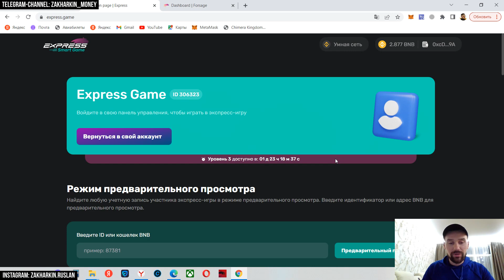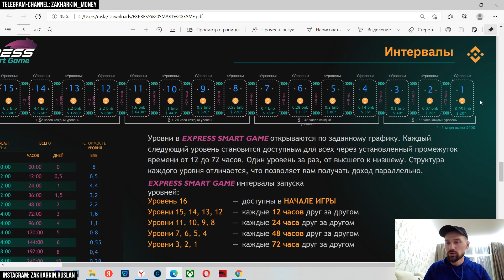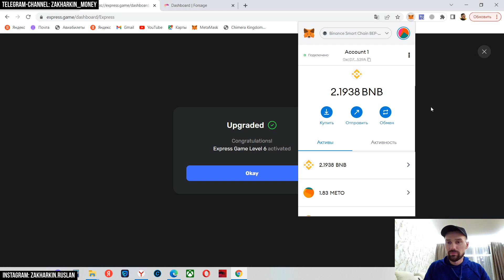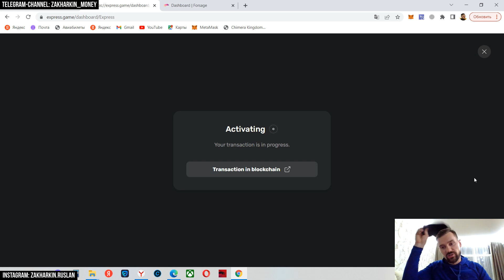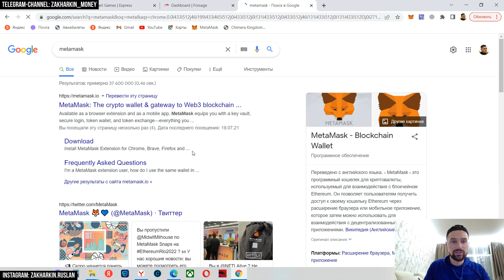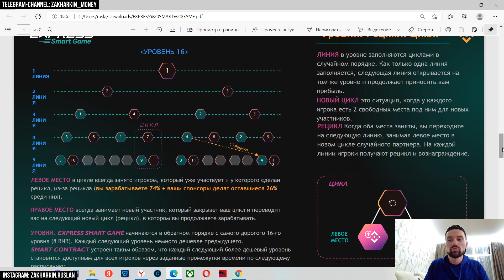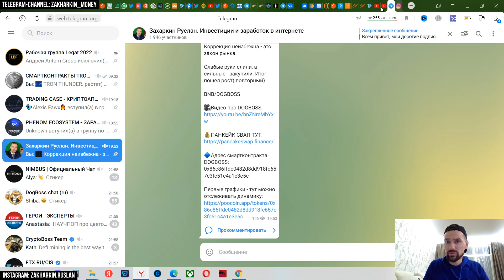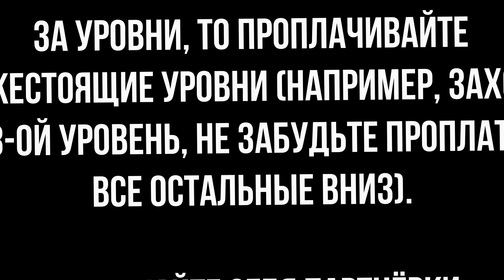EXPRESS SMART GAME – ПОЧЕМУ ВАЖНО ПРОПЛАЧИВАТЬ УРОВНИ. КАК НЕ ТЕРЯТЬ ПАРТНЁРКУ. ПОТЕНЦИАЛ МАТРИЦЫ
Всем привет). Моё первое видео оставило ряд вопросов – я решил их закрыть😊
Важность проплаты уровней – в Вашем потенциальном доходе.
В этом видео я не только расскажу, но и покажу, как можно проплачивать нижестоящие уровни, зачем это делать и как зарабатывать МАКСИМУМ на проекте, в котором ожидается самый настоящий взрыв.
Создатели Forsage сделали что-то бомбовое, но это многие увидят лишь после 8 апреля 2022, а МЫ увидим уже СЕГОДНЯ!

Матрица от ФОРСАЖ – Forsage BUSD (не надо регаться, если Вы будете заходить в Express Smart Game, либо если Вы уже там есть)

Главное криптособытие года, международный форум Blockchain Life 2022, состоится в Москве 20-21 апреля!

ТОЛЬКО ЛИЧНЫЙ ОПЫТ – СКАЗ О ТОМ, КАК СТАТЬ БОГАЧЕ. НЕ ФИН. РЕКОМЕНДАЦИЯ – ВСЕГДА РЕШАЕТЕ ТОЛЬКО ВЫ)

Приглашаем к сотрудничеству.

ВИДЕО НОСИТ ИНФОРМАЦИОННЫЙ ХАРАКТЕР И СОДЕРЖИТ ЛИЧНЫЙ ОПЫТ АВТОРА КАНАЛА И ТОЛЬКО. ПОМНИТЕ, что любая инвестиция – это Ваше личное решение и Ваша зона ответственности. НИКАКИХ ПРИЗЫВОВ К ДЕЙСТВИЮ И/ИЛИ БЕЗДЕЙСТВИЮ.

✅ОКАЗАТЬ ФИН. ПОМОЩЬ КАНАЛУ:
ВТБ: 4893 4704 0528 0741
СБЕР: 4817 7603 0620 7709
AdvCash (рублевой счёт): R 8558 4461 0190
Perfect Money (USD-счёт): U24242710
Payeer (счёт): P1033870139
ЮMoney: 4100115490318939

🔵Биткоин:
16oaRnK1yc9xZM6MNVCXPMg9XMgQ9qukaW
🔵Эфириум:
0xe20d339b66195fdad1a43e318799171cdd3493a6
🔵USDT (TRC-20):
TQeWnuqYHt4pfz48CdNnBPocrSZHFNYdmm
🔵TRON:
TGAXbsfxqYT31UKhweBdJx1jJoRrSCkmHB

Всем супердоходов!)